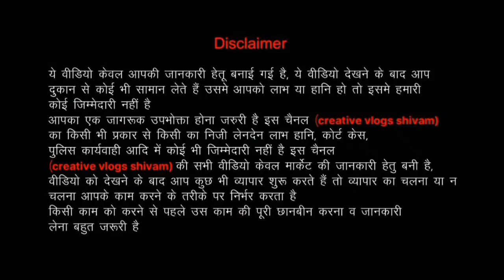100% Fresh clothes|Export Surplus Ladies Clothes| Export Surplus Wearhouse in India|Kids clothes